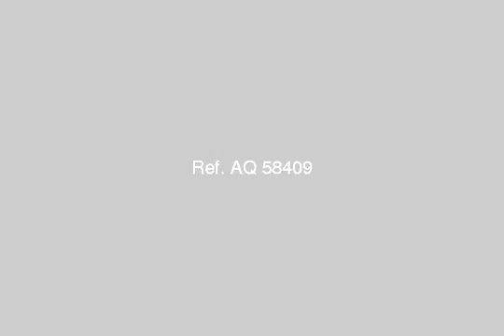للبيع بالرحاب 90م مطلة علي حديقة بالخامسة - mlseg.com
للبيع بالرحاب 90م مطلة علي حديقة بالخامسة - شقق فيلات للبيع وللايجار بالرحاب ومدينتي والقاهرة الجديدة - Egypt Real Estate |    Greater Cairo |    Madinaty  |     Apartment For Sale